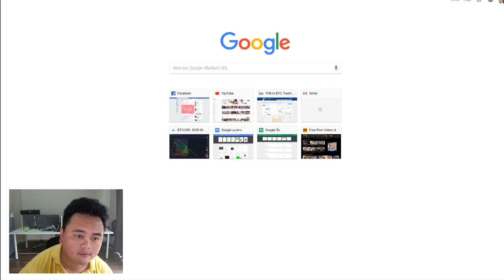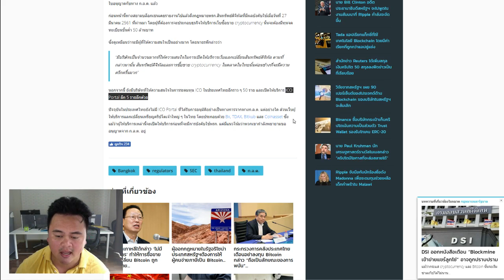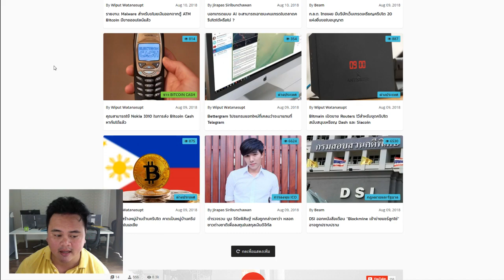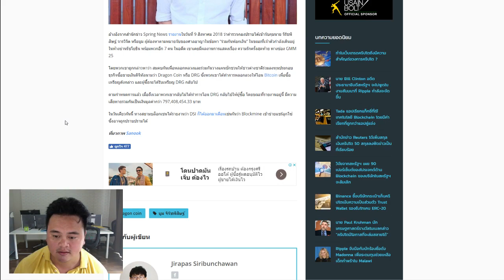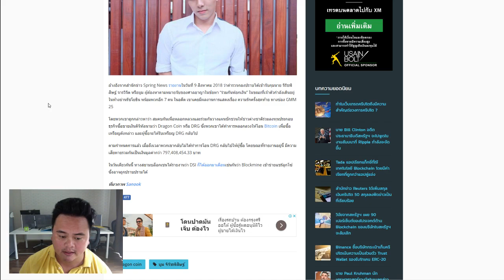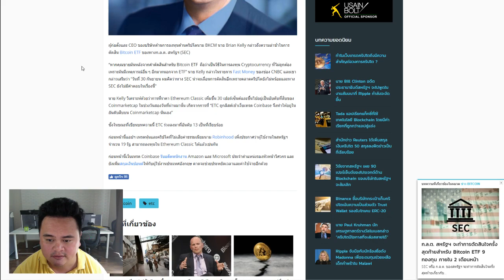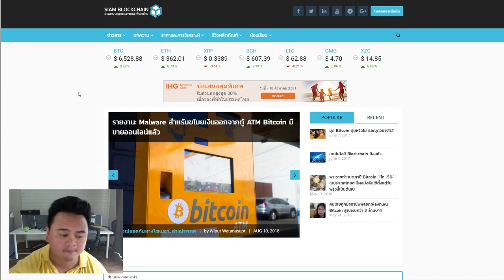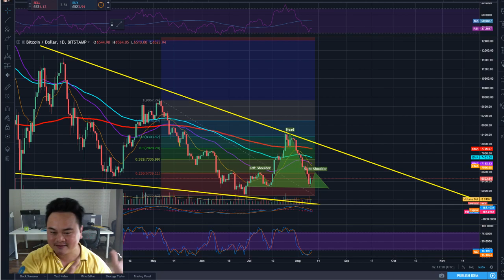EP96 :บิตคอย ทำ หัว ไหล่ ตูด เอ๊ย! เด้งกลับมา แต่ดูจะเตรียมลงต่อ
ดูกันดีๆนะครับ วิ่งมาชนแนวต้าน 6750 รอบนี้ อาจจะลงต่อได้

สมัครเทรดคลิก กระดาน bx พร้อมสอนในกลุ่ม

line : zixmakung

line : zixmakung

ลงทุนในเงินดิจิตอล ทำกำไรวันละ หมื่น บาท ลงทุนสั้น ลงทุนยาว มีกลุ่มสอนฟรี

ลงทุนเร็ว มีโอกาสทำกำไรได้คุ้มกว่า
- อยากรู้เรื่องบิทคอย เงินดิจิตอบที่มาแรงแห่งปี Line หาผม

สอนตั้งแต่สมัครจนทำกำไร

สมัครแล้ว line มาหาผมได้ครับ ผมจะดึงเข้ากลุ่มสอน และ ข่าวอัพเดท ส่งข้อมูลการลงทุนให้ ครับ